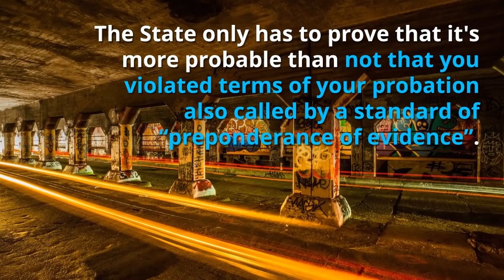Probation Revocations in Georgia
Probation is one of the most common types of sentences you can get in Georgia. Check out our video to find out what can happen when you violate probation.